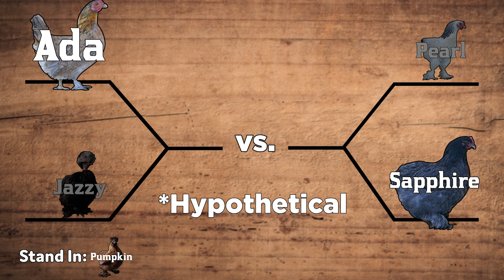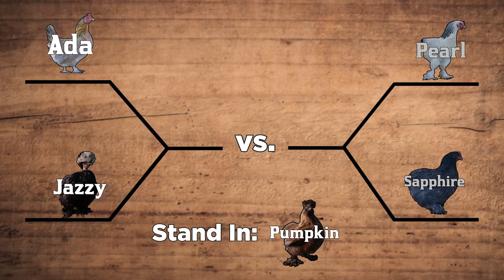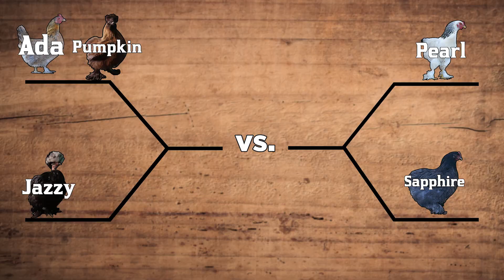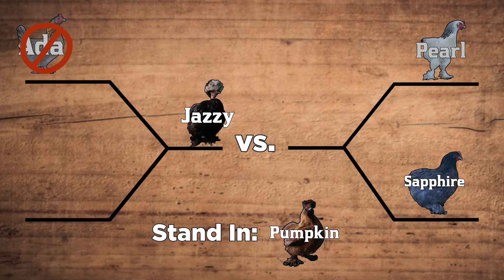Extreme Chicken Tic-Tac-Toe Competition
Chickens play an intense game of Tic-Tac-Toe to win a Unique Wormy Cupcake!

(live 24/7)

How smart are chickens really?  We know they've been trained to do tricks, but can they also play games?  Let's test this out with an exciting game tournament of Tic-Tac-Toe.